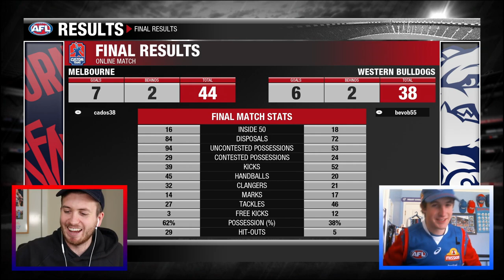BEV AND I PLAYING AFL EVOLUTION 2 (PART 2)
The Bev Show v Caden MacDonald AFL Evolution 2! @TheBevShow